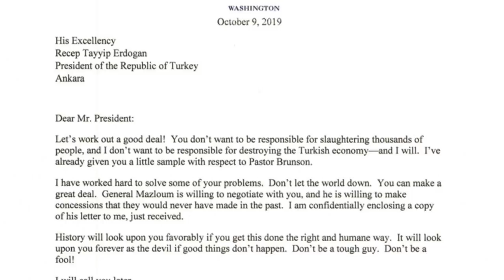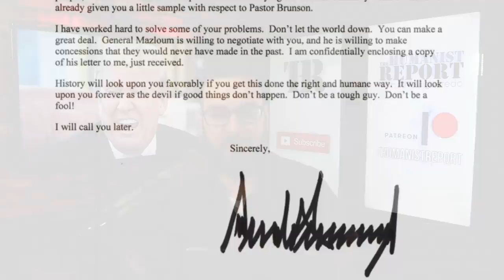Trump Writes Unbelievably Childish and Bizarre Letter to Turkish President